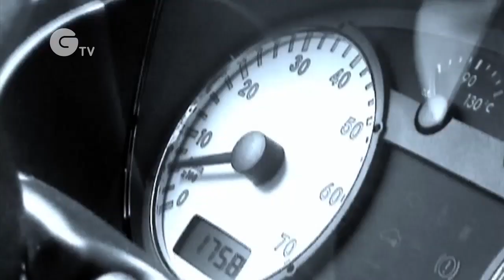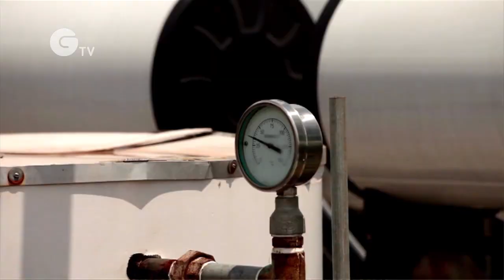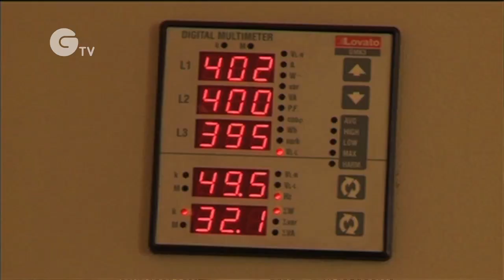Sustainable Energy for All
The Sustainable Energy for All initiative was launched by United Nations Secretary-General Ban Ki-moon.
Improving industrial energy efficiency is key to sustainable industrial development worldwide but especially in the rapidly developing countries of the Global South. It will help realize the global green economy and green industries. Investing in energy-efficient technologies, systems, processes, training and upgrading of skills must underpin low-carbon green growth, according to UNIDO's Director-General Kandeh Yumkella.